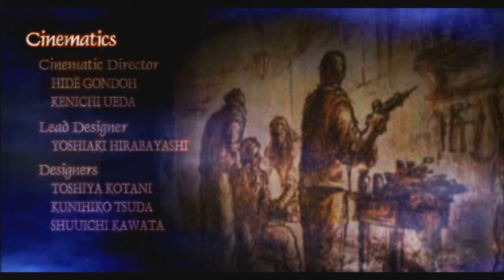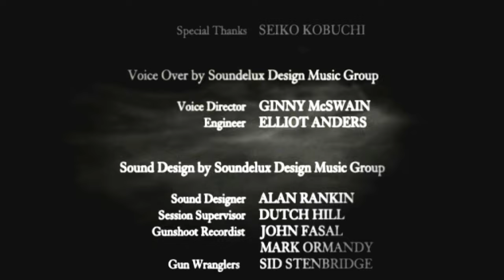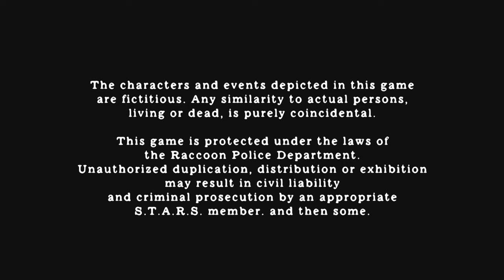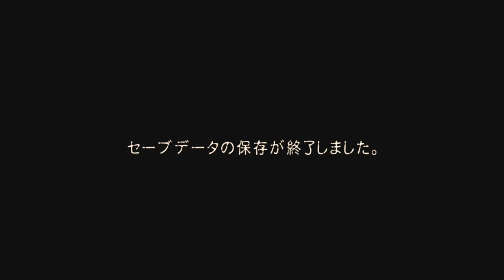見た目はエロい！パンチラ美女と縛られ美女PART19【バイオハザード4】